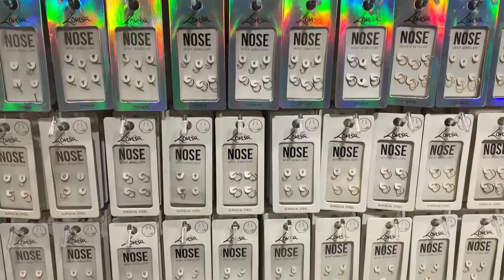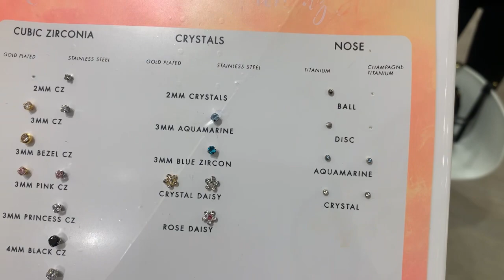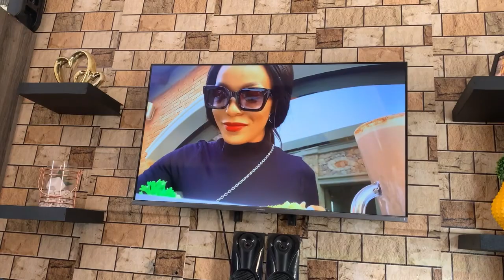Vlog || Maintenance vlog|| nose piercing || hair || nails || South American YouTuber